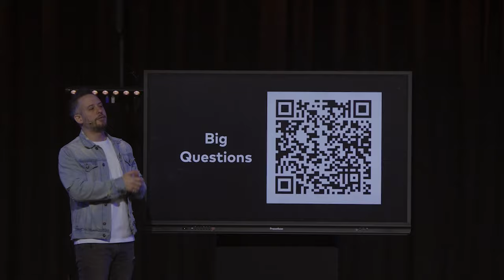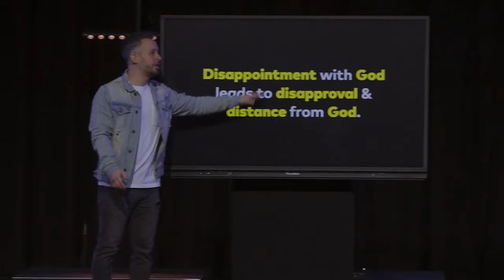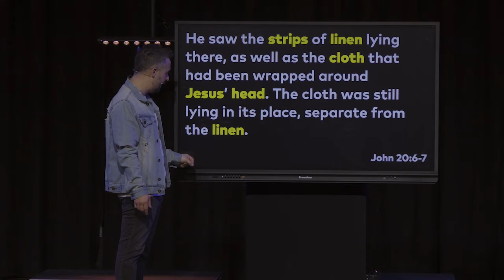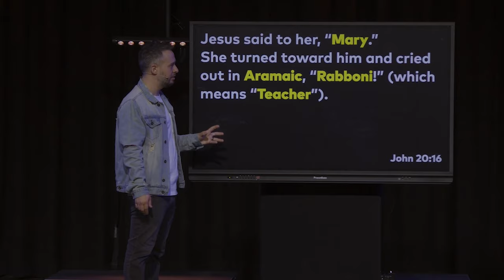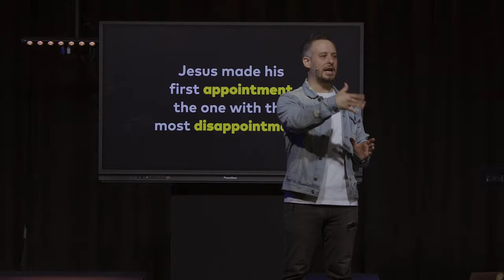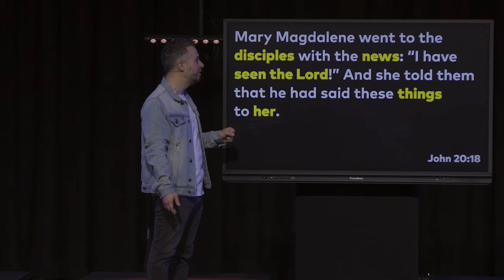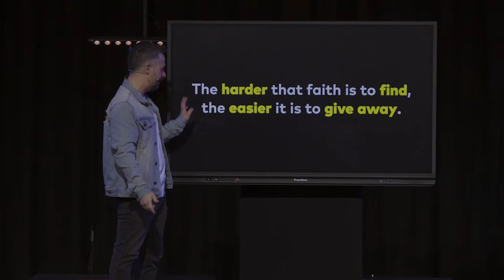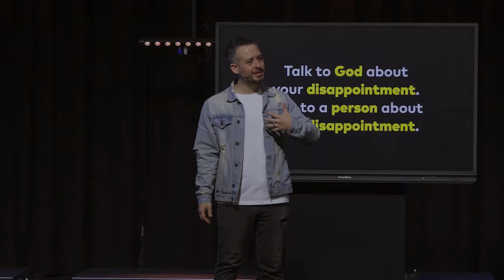Dealing with Disappointment // Vince Pierri | The Bridge Online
"Dealing with Disappointment" from Vince Pierri at The Bridge Church in Alexandria, KY.

Worship: Glass Hearts Worship on Apple Music & Spotify